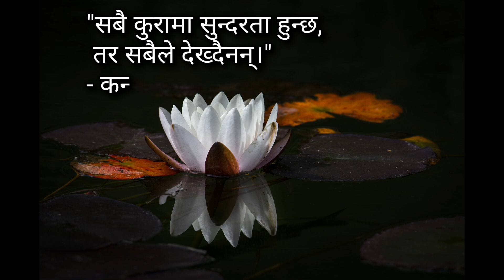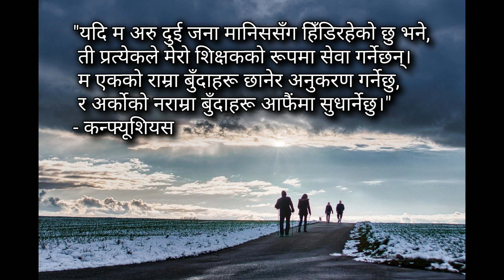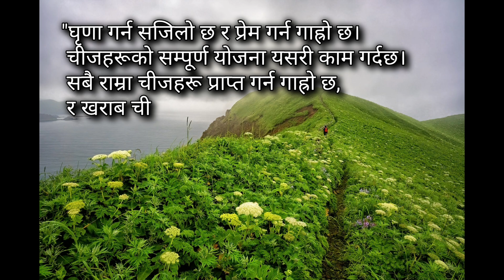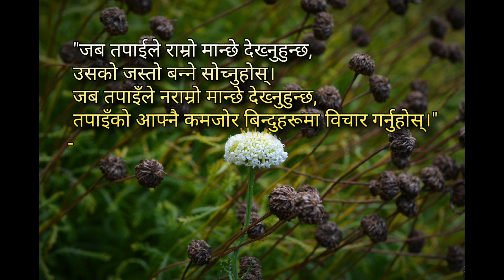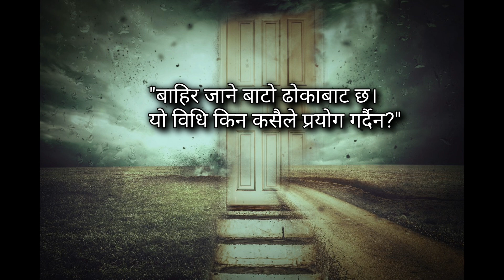जीवन बदल्ने मन छुने भनाइहरु | मन छुने लाइन हरु | Nepali Heart Touching Lines | Nepali Quotes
जीवन बदल्ने कन्फ्यूशियसका मन छुने भनाइहरु | मन छुने लाइन हरु | Nepali Heart Touching Lines | Nepali Quotes

Hello everyone.This is Nima Tshring Theeng.
Today I am posting new video which is:
To know more about this Nepali man xune bhanai haru, watch until the end of this video.
Also, press bell icon for more updates.

Re-uploading the video or copying my poetry lines or Lyrics or music or any stuffs as anyone's name from any other channel or anyone's name is strictly prohibited. If found doing so, will be forced to take a legal action against such deeds.